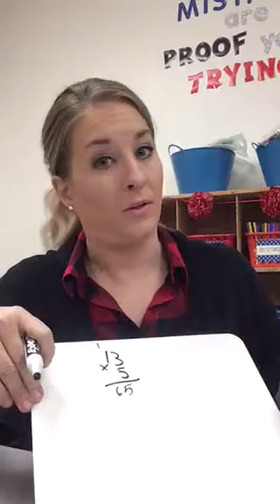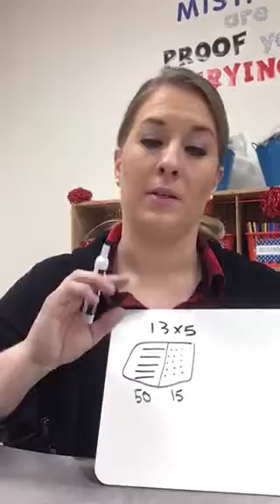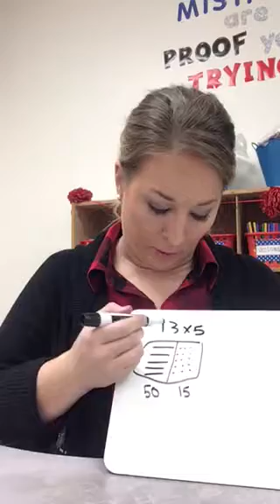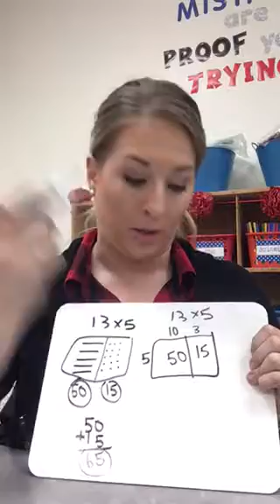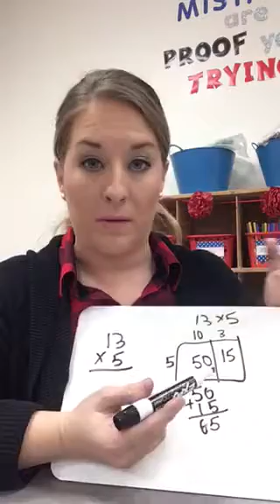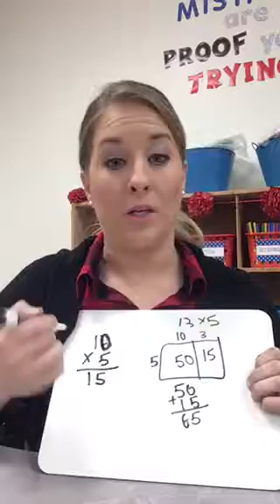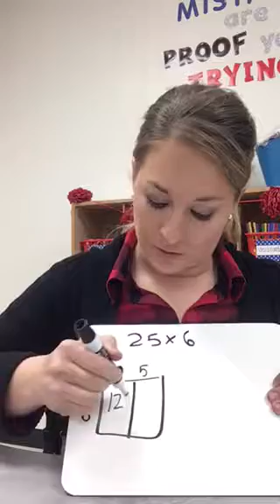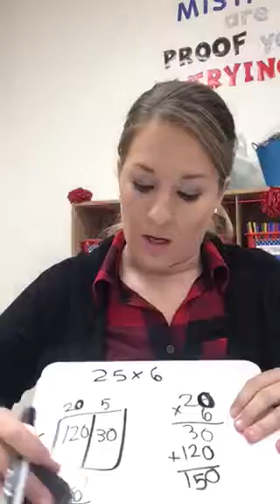Multiplying 2 digit by 1 digit, 3rd grade